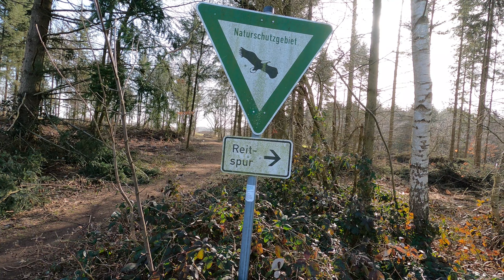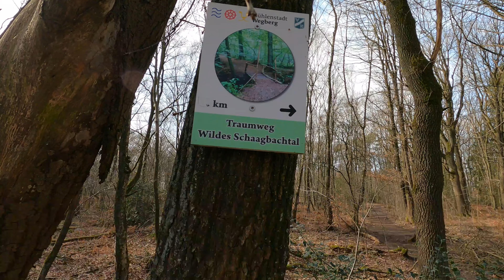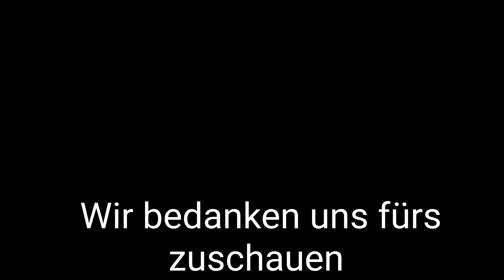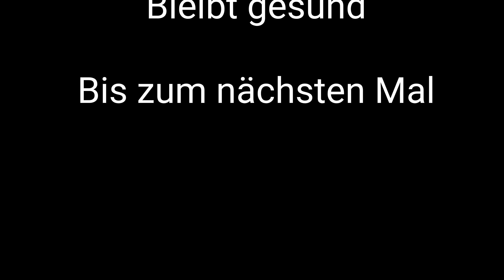Bikepacking Cube im Urwald Rosenthal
WER MICH UNTERSTÜTZEN
NÖCHTE, HINTEN IM KANAL INFO
IST MEIN PAY PAL KONTO